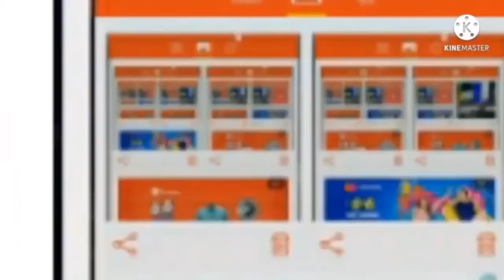Everyone Fights Bad Users Add Round 638